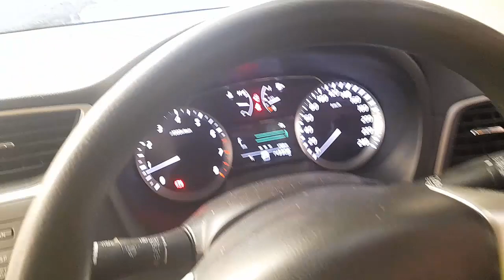WRECKING 2014 NISSAN PULSAR 1.8L PETROL AUTO C33125